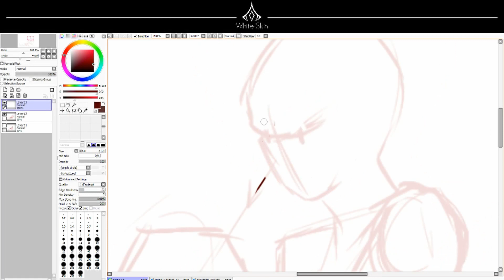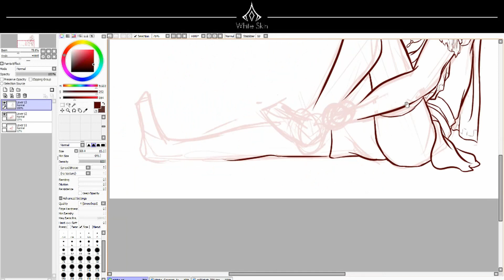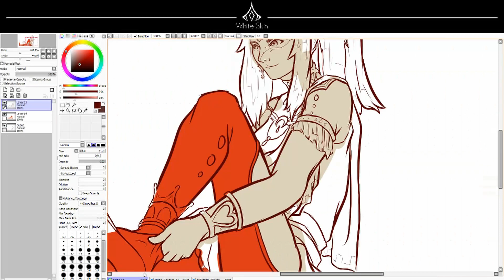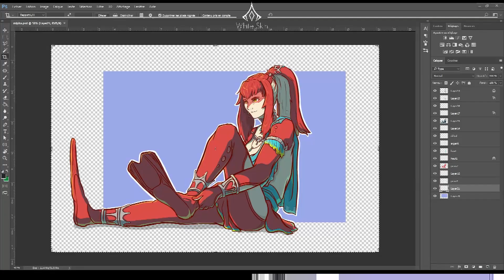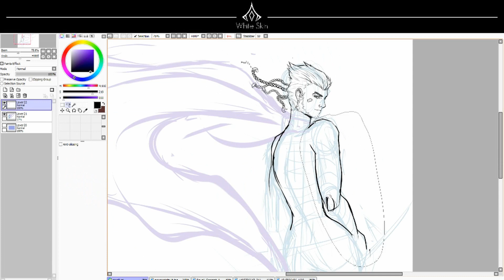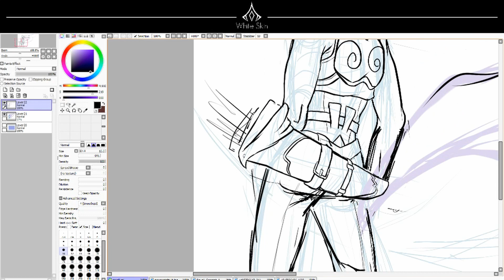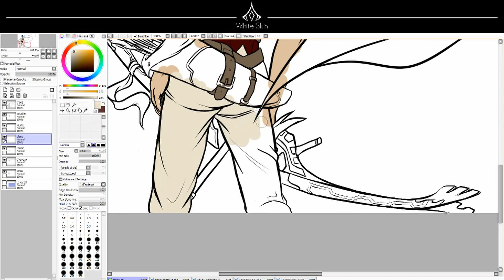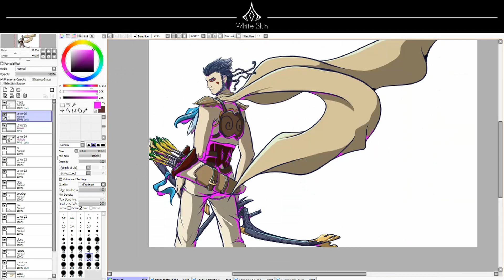Work in progress - Mipha / Revali - Breath of the wild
Illustration digitale réalisée avec Paint Tool Saï
Fan Art des personnages de Mipha et Revali de The Legend of Zelda - Breath of the wild
3 et 4 h de travail.
Digital painting realize on Paint Tool Saï.
Fan Art of Mipha and Revali  of The Legend of Zelda - Breath of the wild
3 and 4 working Hours.